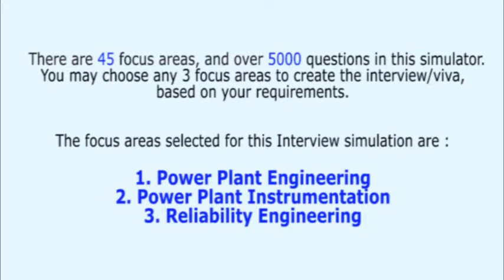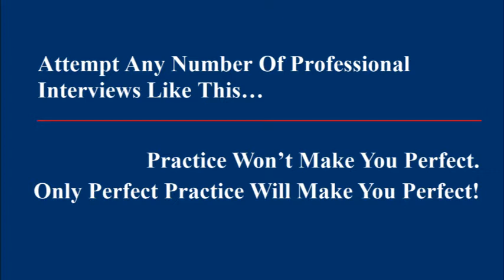Fresher Placement Interview Electrical Engineering 13 of 60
Freshers face tough challenges in placement interviews. This is a realistic professional interview simulation on Electrical Engineering. It is part of Espoir Professional Interview Simulator & Trainer Series.